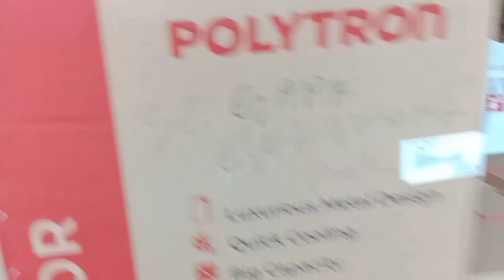TERBANG JR DAN KUCING GARONG MAMPU JADI KELINCI TERCEPAT DI LAP.JINGGO ARENA PAMEKASAN